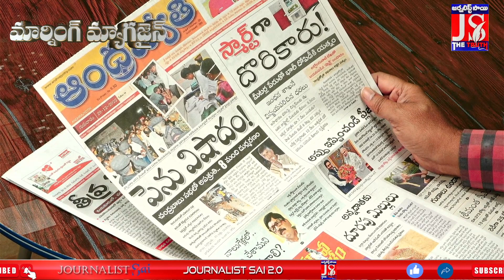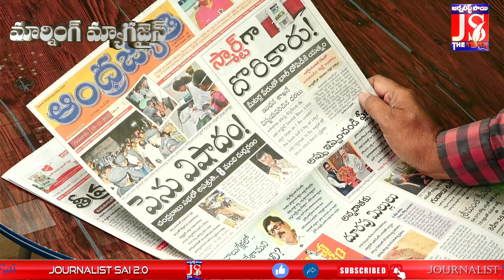పింఛన్లకు ఓట్లు రాలతాయా